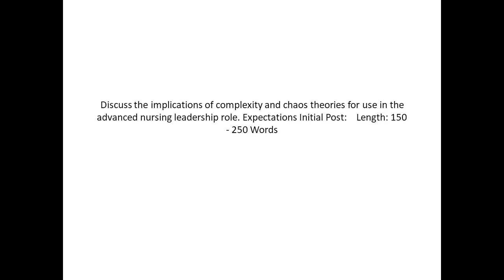Discuss the implications of complexity and chaos theories for use in the advanced nursing leadership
Discuss the implications of complexity and chaos theories for use in the advanced nursing leadership role.